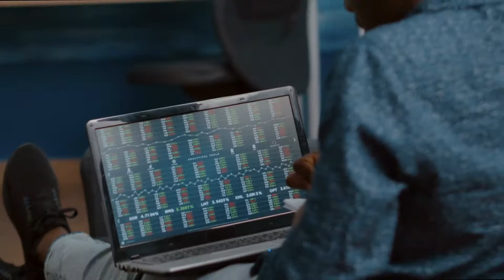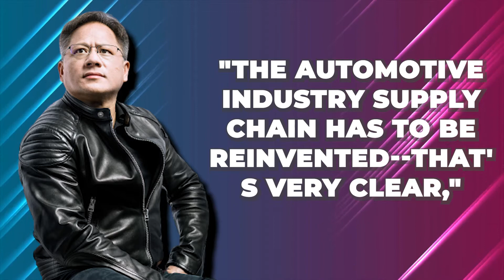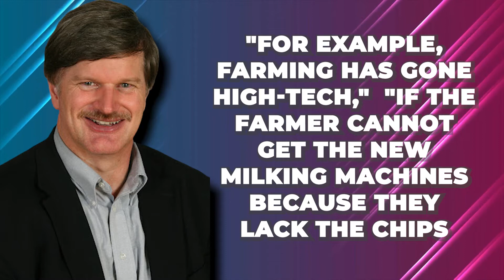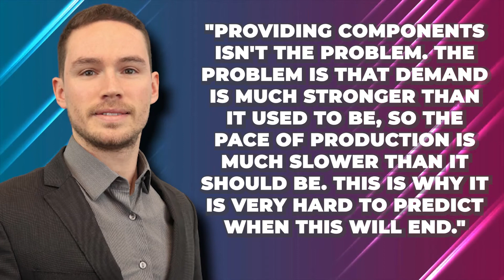Chip Storage Can Help Predict The FUTURE... Here's Why This Isn't Allowed!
Welcome back to Business Craze. For the channel today, we will be featuring Chip shortage: Here's why the semiconductor industry gets into trouble predicting the future. Guess we are now in a stage where all things are made with chips. This is after seeing the huge number of chip companies demanding for more supplies.

It is safe to say that the world is having a chip shortage. The concern here is that there is no solid resolution in the near future. Add to the fact that the making of chips will usually take several months. The shortage will only make customers buy more than what they need in order to keep it in-stock.  Watch this video, as we talk Chip shortage: Here's why the semiconductor industry gets into trouble predicting the future.